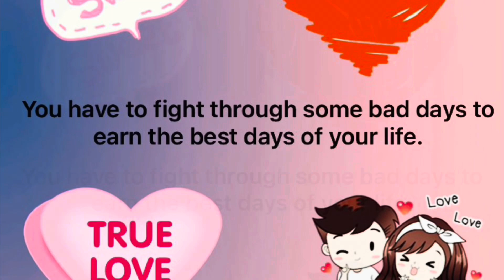September 21/24 MERLINAS HOT AIR BALLONS MONTEQUE CA.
These are MERLINAS photos at MONTEQUE hot air balloons ,,, I should have been there but unfortunately
 I got sick of asthma,,, I miss this event,,, hoping to see this next year,, very beautiful big balloons of attractive bright colors so inviting and exciting,,, I hope you enjoyed watching ,,and thank you MERLINA for giving this pictures and permitted me to
make into video and post it,, thanks very much!